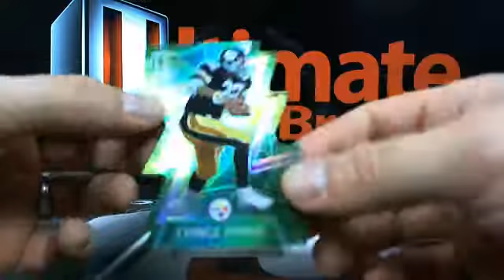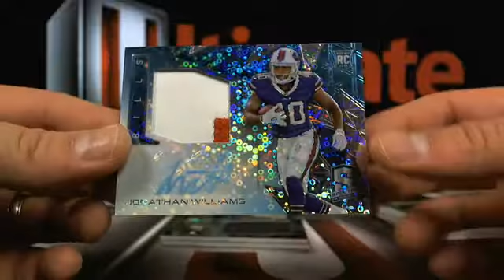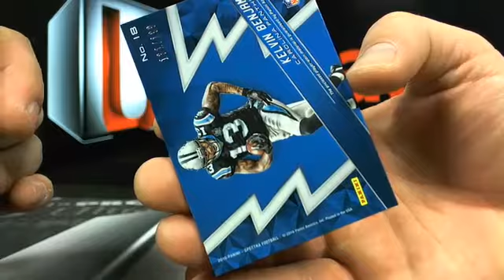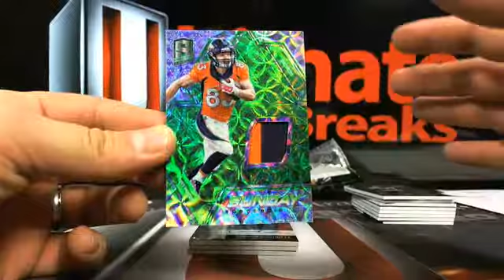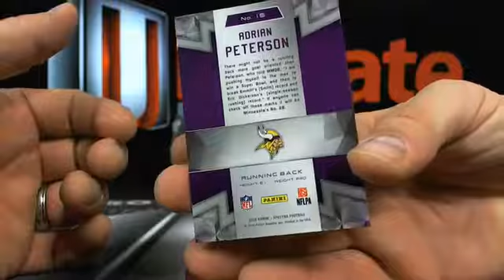UltimateBoxBreaks.com: 2016 Spectra Football Case 8 Box Break #1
UltimateBoxBreaks.com: 2016 Spectra Football Case 8 Box Break #1 - Captured Live on Ustream